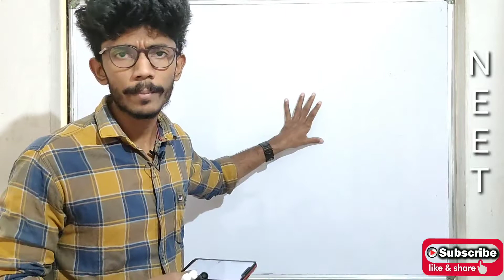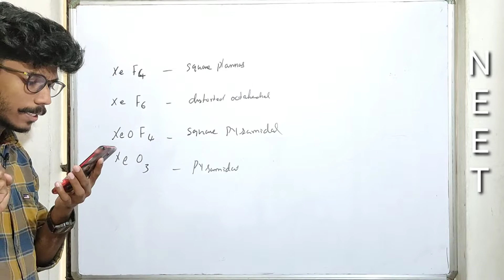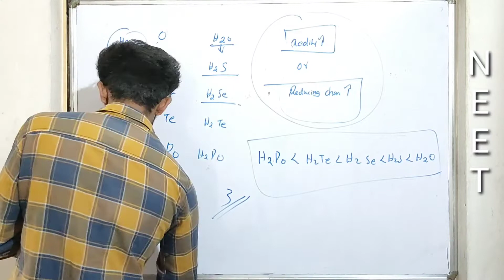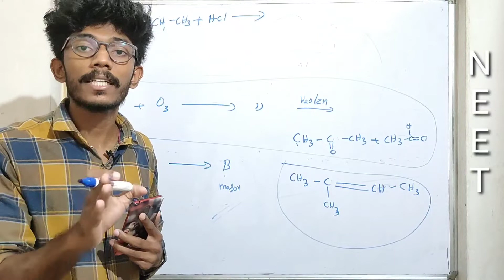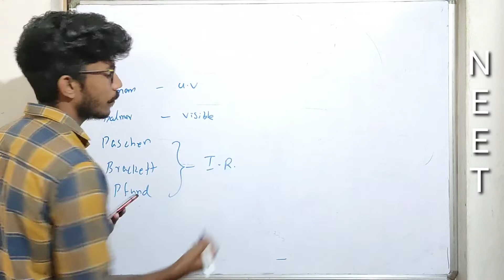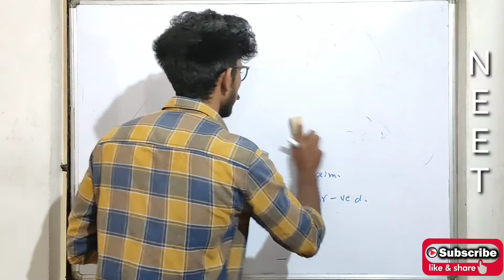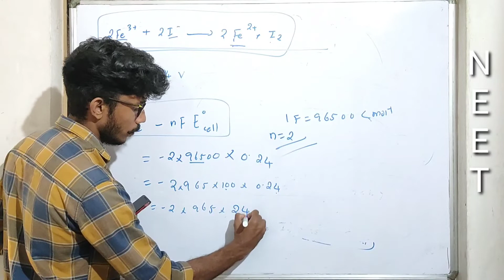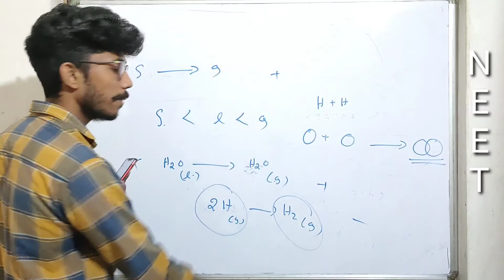NEET |CHEMISTRY | PART 4